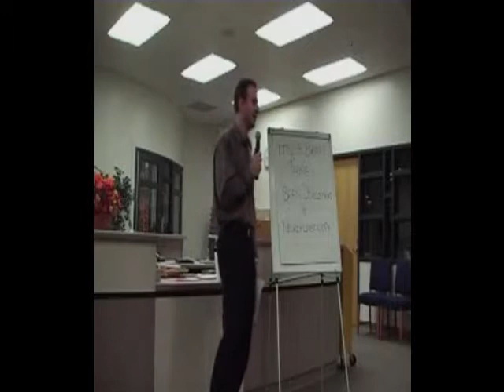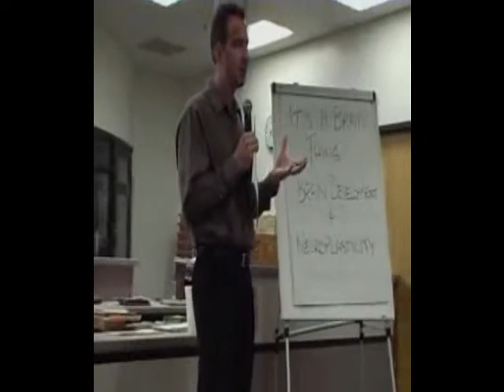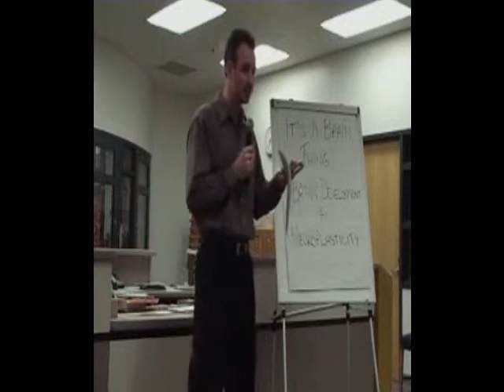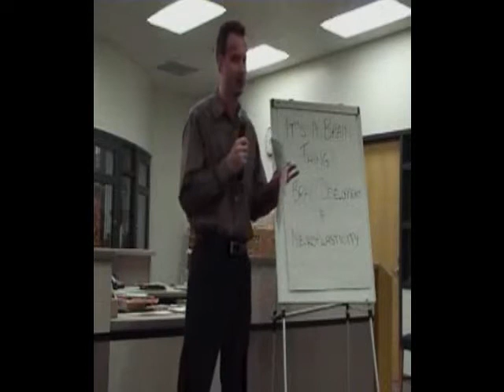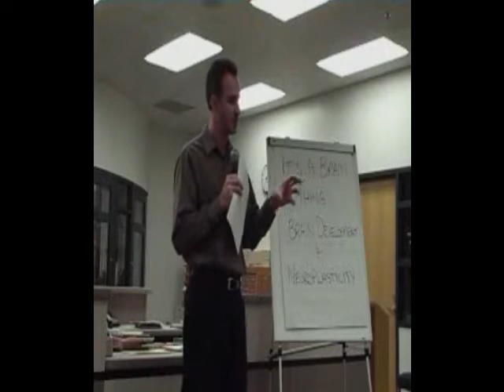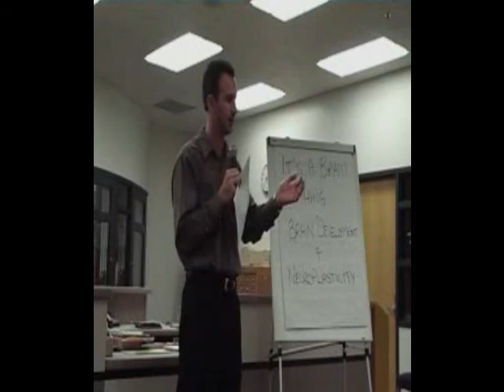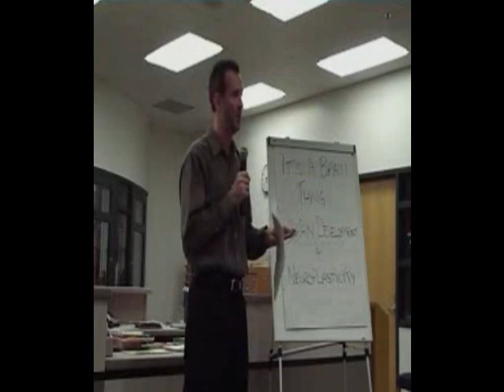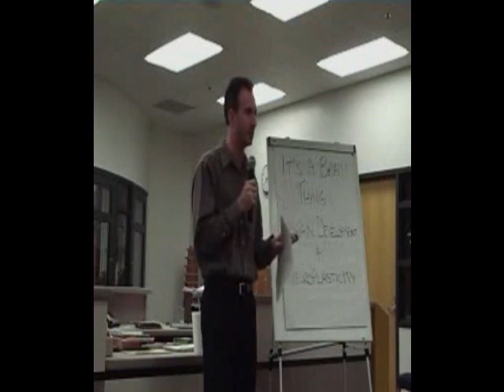Neuroplasticity Part 1 of 6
Dr. Henley continues his "It's a Brain Thing" lecture series with a discussion of neuroplasticity. Learn about how "plastic" our brains are and how we learn new things. You will also learn about the importance of the environment to children's developing brains.